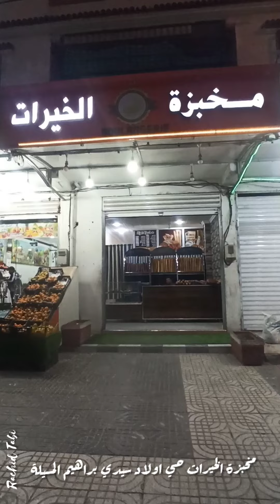a_spot_of_light_on_msila مخبزة الخيرات و الخضار رؤوف بحي اولاد سيدي براهيم بالمسيلة